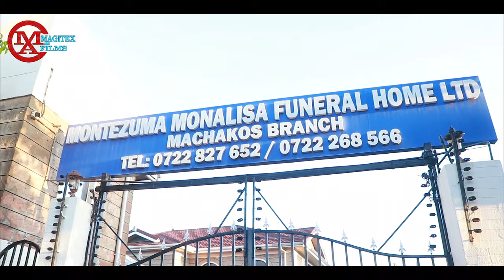Petelo Mavindu Ngila Burial Trailer